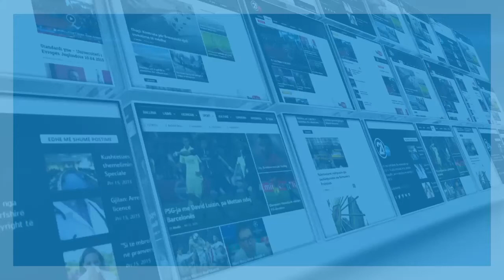HOTI ME KRYERAET E KOMUNAVE 24 08 2020